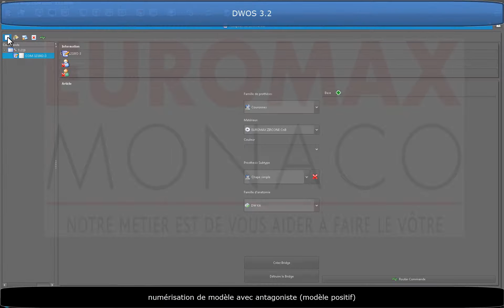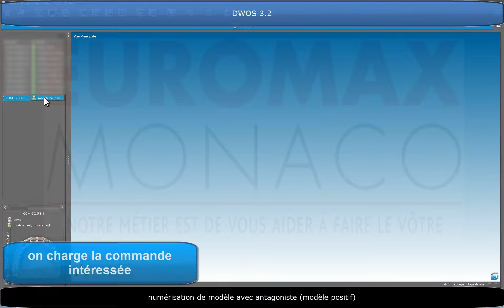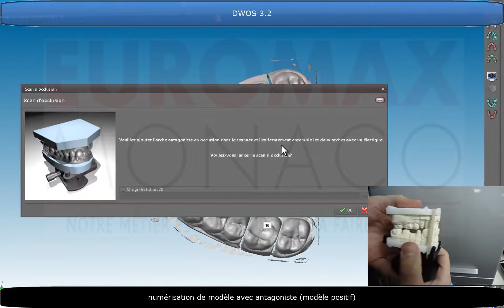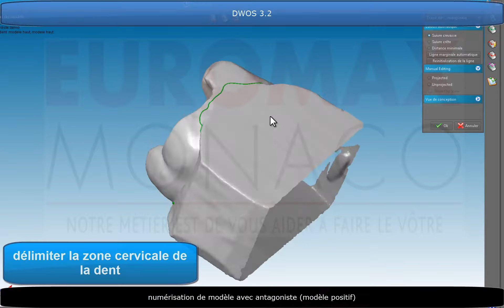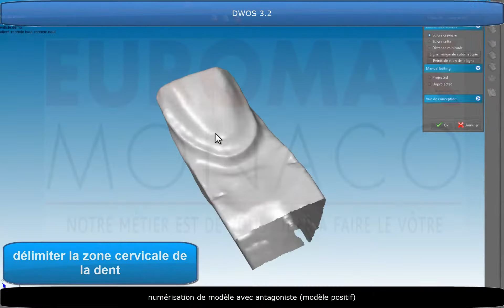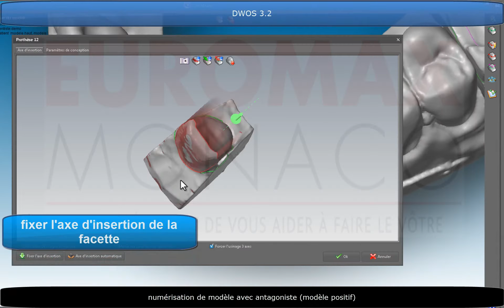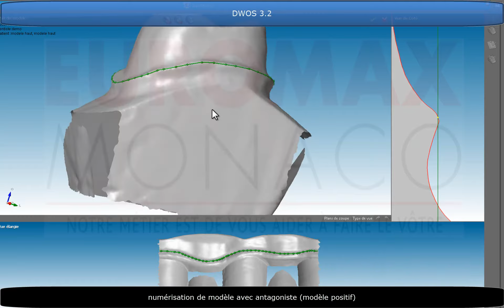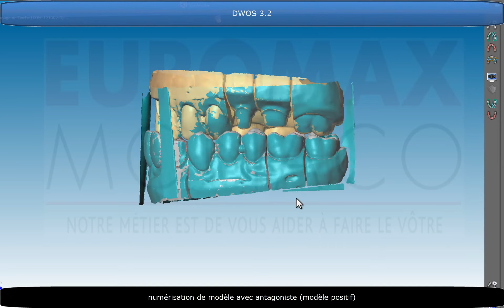Euromax Monaco DWOS scan haut avec antagoniste positif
EUROMAX MONACO - OPERA SYSTEM
6 Av. Albert II - Bloc B - 98000 Monaco